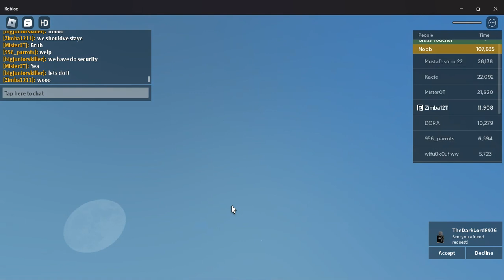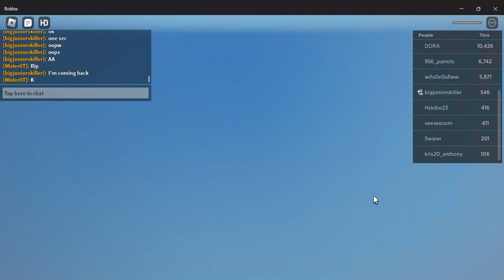day 5 of trying to touch grass